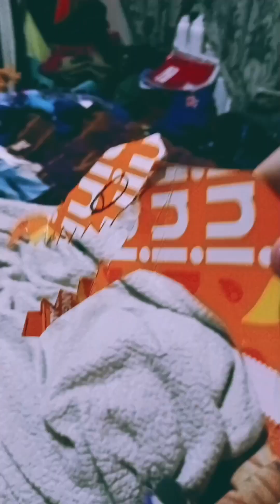plush rex vs plush orange the end pt 7........pt 8 coming soon